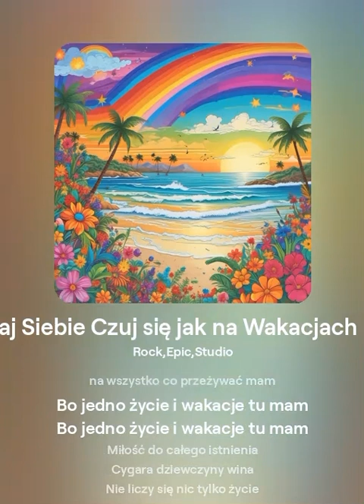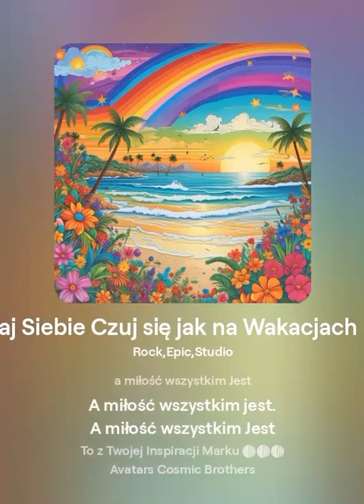AVATARS COSMiC BROTHERS Kochaj Siebie . Czuj Sie Jak na Wakacjach#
Dobrych Wakacji 🌸
Codziennie Wakacji ☀️🌈☀️
Czuj Się w Głowie jak na Wakacjach ; Ciagle Wakacje to to co chcę Czuć 😁😄😁 Pisze się na wszystko co przeżywać mam
na wszystko co przeżywać mam
Bo jedno życie i wakacje tu mam

Miłość do całego istnienia
Cygara dziewczyny wina

Nie liczy się nic tylko życie
Otwieram oczy i żyje jednym życiem mym
Nie analizuje żyje śmieje się krzyczę tańczę to jestem ja
Wiecznie żywy i prawdziwy

Kreuje Buduje Niszczę Palę
Cieszę się Smuce Płaczę
Po Prostu żyje
nie ważne co to jest i jak jest

Nie analizuje tylko tworze i żyje
Bo życie jedno jest
I nie ucieknie mi już dzisiaj
Nie śnie żyje chodzę spotykam ludzi
Wszędzie Moje Braterstwo i sisterstwo
A ilu mnie widzi nie interesuje mnie
Ja widzę wszystkich
Widzę anioła w śmieciarza stroju widzę diabła w pięknym garniturku
Widzę anioła Biznesmena
Widzę diabła co wymierza mi cios dla mojego ego
Bo życie wszystkim jest
Wiec nie rozczulaj się tylko leć po to Twoja droga i Twój Czas

Zbudz się śpiący uprowadzony
Bądź już sobą
a miłość wszystkim Jest

To z Twojej Inspiracji Marku ❤️🙏🌈
Avatars Cosmic Brothers

Tekst:
Tomasz Trembicki